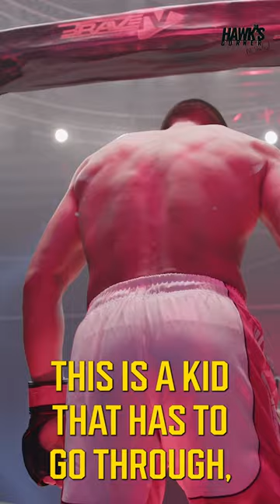Colombia's finest 🔥💪 the story of MMA fighter Eduardo Mora 👊